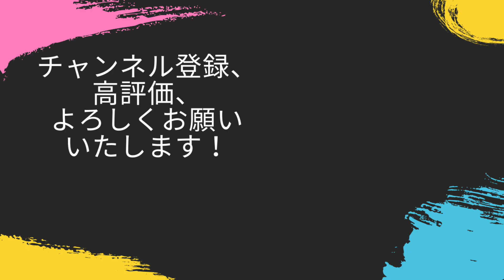島津家との存亡をかけた死闘！やはり最後に残るのはあの城か！？【信長の野望新生・長宗我部・シナリオ尾張統一・難易度上級】#19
あの城は遠すぎる・・

‹目標›
天下統一